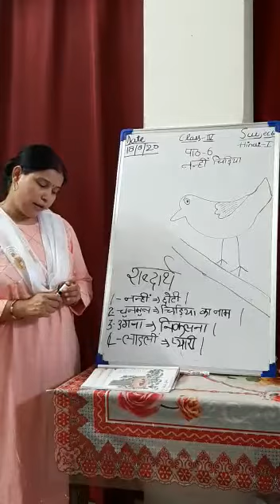Ch 6 नन्हीं चिड़िया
DMS Orai Class 4 Hindi 1